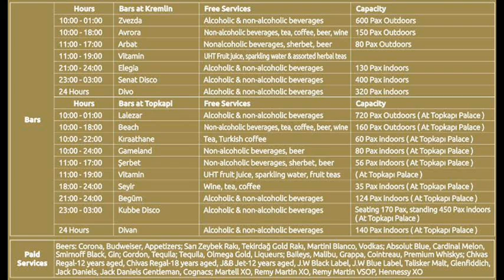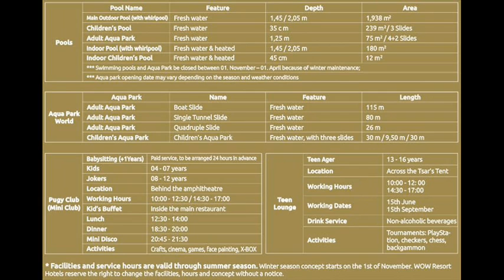Wow Kremlin Palace 5* Kundu Antalya - all inclusive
Hotel Wow Kremlin Palace 5* Lara Kundu Antalya, with factsheet inside